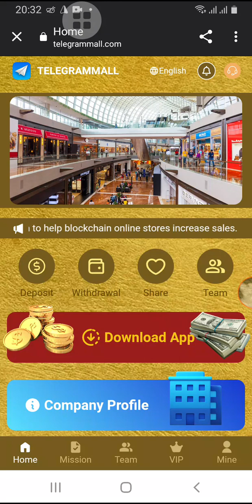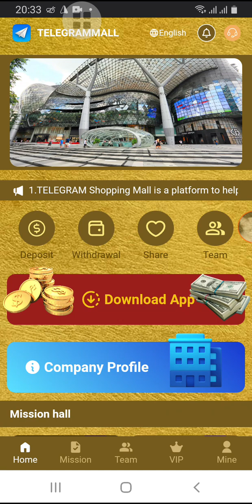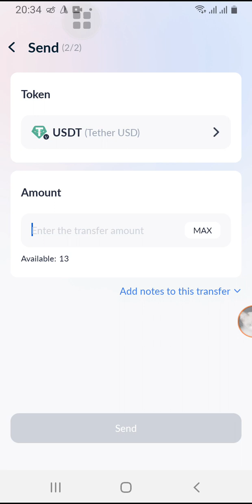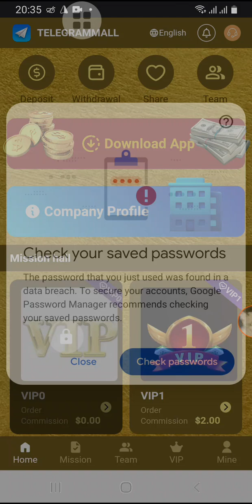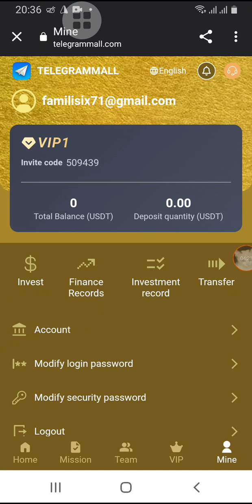شرح موقع جديد لربح يومي من المنزل اداع 8Usdt withdrawal 2USDT